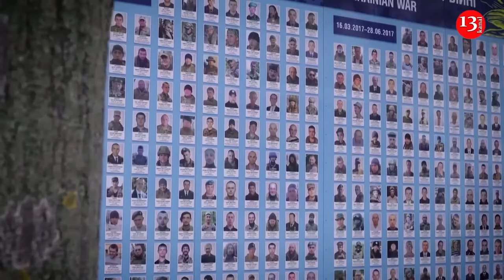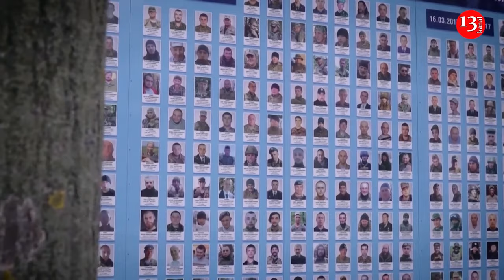Ukraine's Zelenskiy vows victory 'against all odds' as US aid hangs by thread